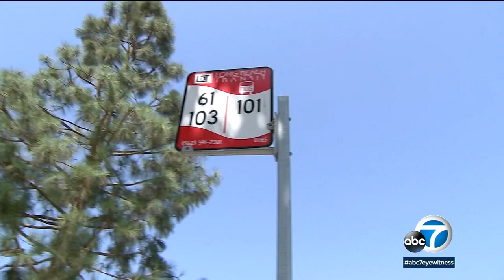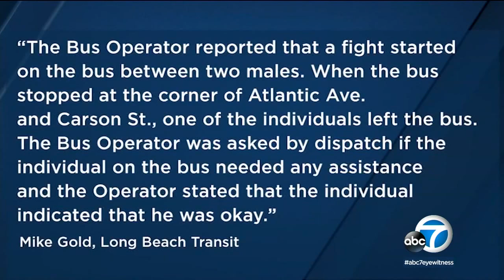Father demanding answers after his 12-year-old son attacked on bus in Long Beach | ABC7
A father is demanding answers after his 12-year-old was attacked on a Long Beach bus over the weekend while he was on his way to visit his grandmother. More